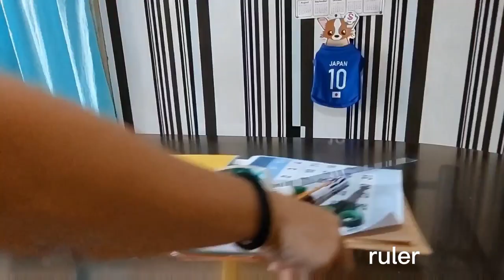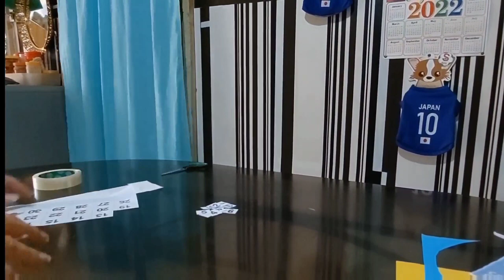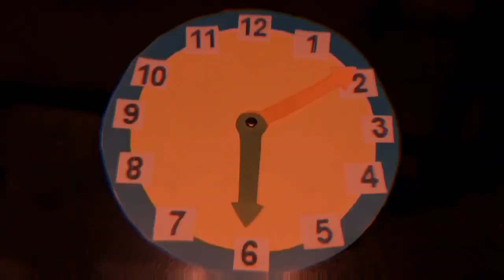Mathematics Manipulative Cardboard Analog Clock || ESCULTURA SY 2022